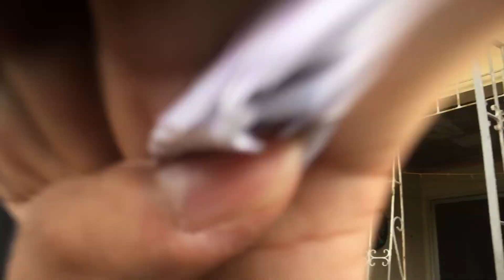BALIKTARAN CHALLENGE BRUSKOBROS!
SOBRANG LAPTRIP TO!
fb; mark garry pagaduan
instagram; @fafagardow
youtube channel; charlene cenizal, andrake collix pagaduan, Jennifer pagaduan